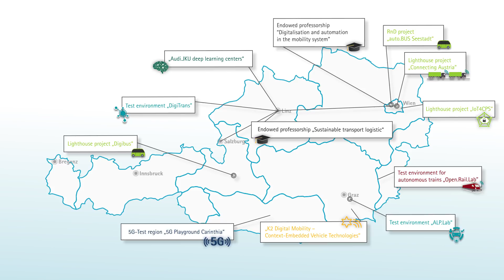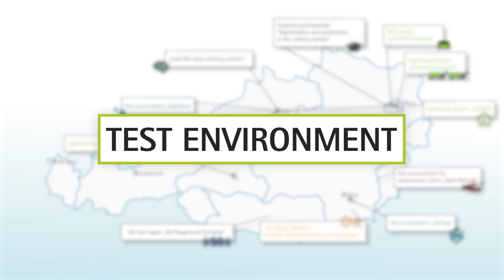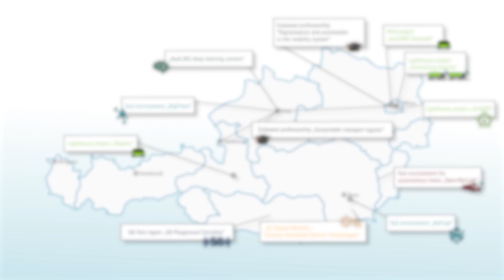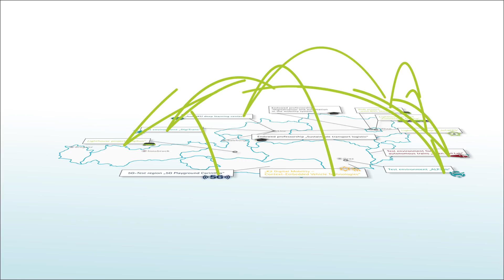Mobility of the future: Test environment for automated driving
The Research Program Future Mobility focuses on the search for integrated solutions designed to help build the mobility system of the future, a system that must balance social, environmental and economic needs. This integrated approach helps create systems that contribute significantly to ensuring mobility while minimizing the negative impacts of transport.